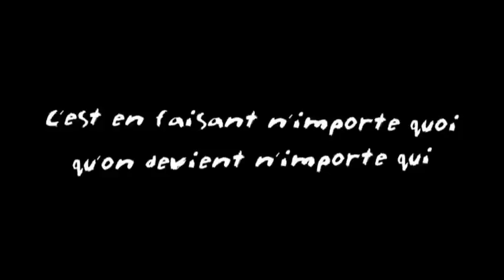Radar (Rémi Gaillard)